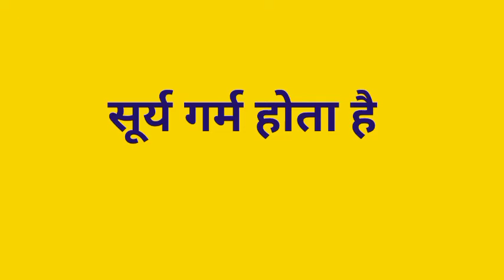Surya garm hota hai ka english translation hota hai//Surya garm hota hai ka translation in english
Surya garm hota hai ka english translation hota hai//Surya garm hota hai ka translation in english hoga//Surya garm hota hai

hit likes.

lots of  ❤️